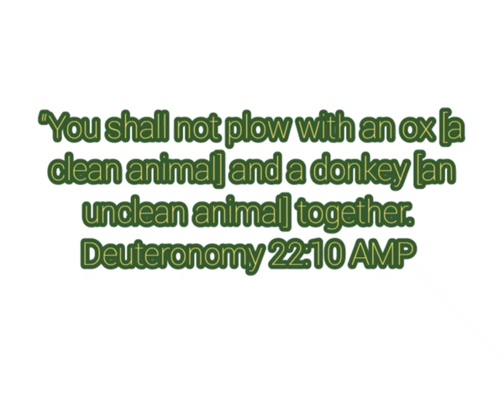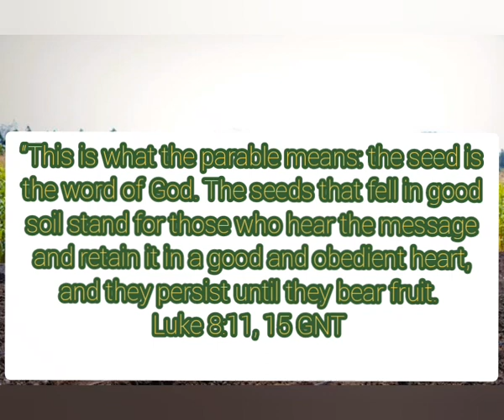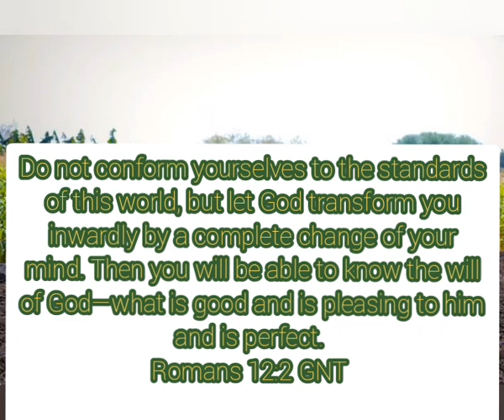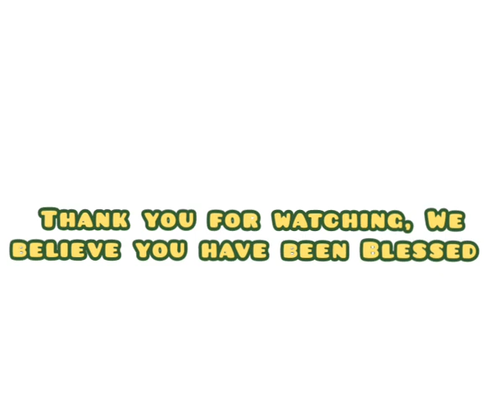The best marriage lesson from a ploughing Ox • This message 😭